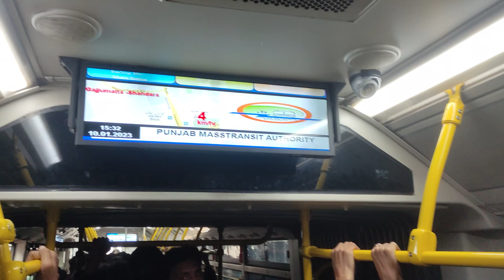Lahore Metro Bus | Punjab | Pakistan